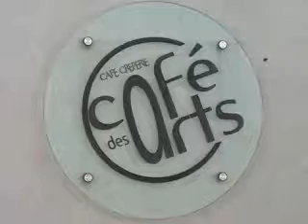The Waiting blues from the Georgia Skyline CD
81000 Albi. Friday, 3 July  2020

guitar
Mureila Hofner Standup Electric bass Dr Pickup  @ Le Cafe des Arts
17113 Mornac-sur-Seudre

one channel (Acoustic) into Digital delay
and the other (electric) into a fulltone Drive 2 and a whammy pedal both channels going to an H&k soundsystem - no amp.